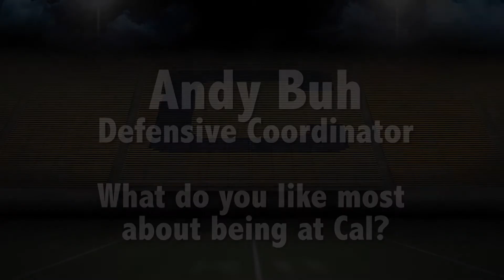Cal Football: What it means to coach at Cal - Andy Buh